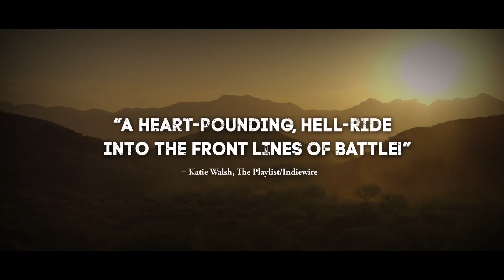Cartel Land Official Movie Trailer (2015) HD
Cartel Land Official Movie Trailer (2015) Drug Cartel Documentary HD

CARTEL LAND is a classic western set in the 21st century, pitting vigilantes on both sides of the border against the vicious Mexican drug cartels. With unprecedented access, this character-driven film provokes deep questions about lawlessness, the breakdown of order, and whether it is just for citizens to take up arms to fight violence with violence.

Releasing into UK cinemas 11th September 2015.